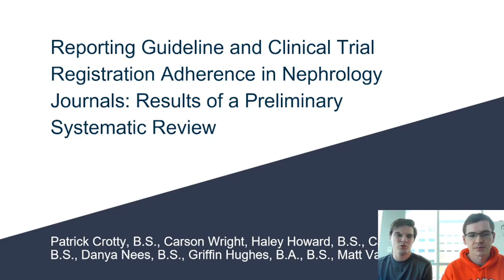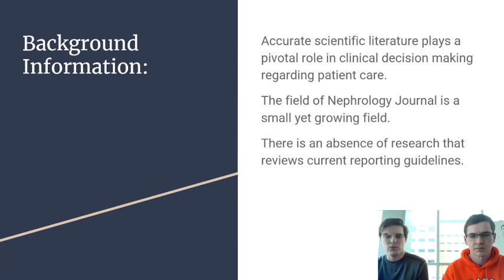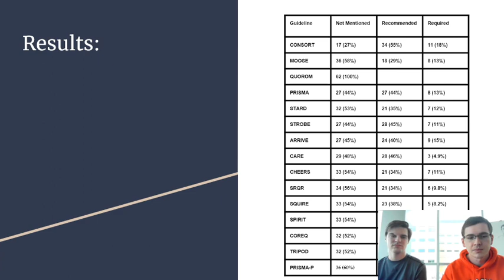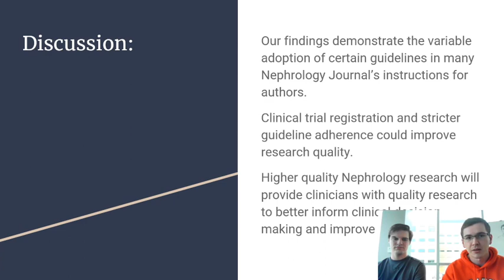Reporting Guideline and Clinical Trial Registration Adherence in Nephrology Journals, Patrick Crotty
Reporting Guideline and Clinical Trial Registration Adherence in Nephrology Journals: Results of a Preliminary Systematic Review, Patrick Crotty